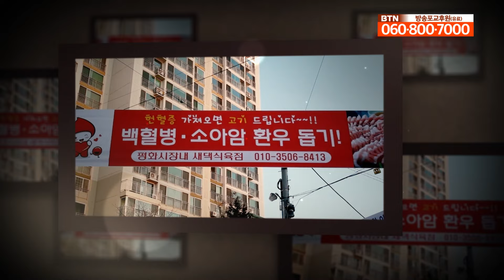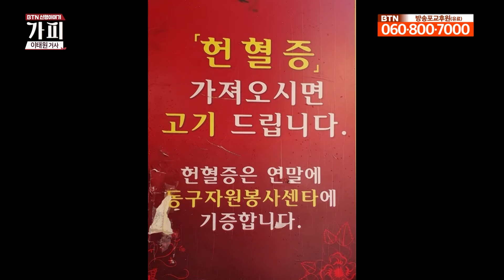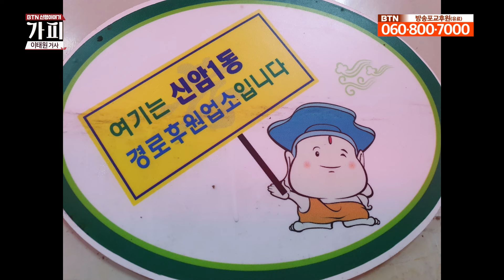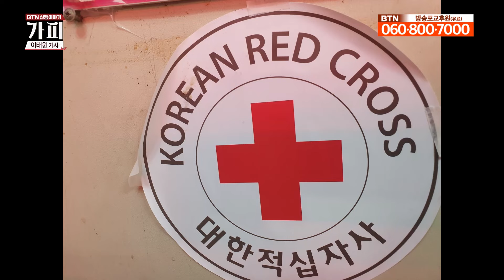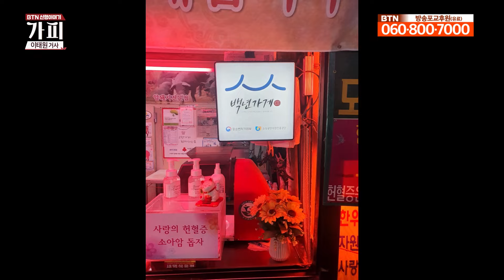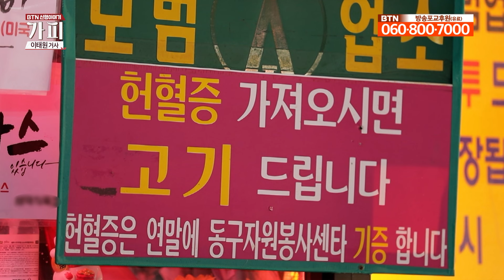복을 짓는 봉사로 대구를 빛낸 선행자 이태원 거사 가피담 [신행이야기 가피]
신행이야기 가피, 이번 시간은 대구를 빛낸 선행의 주인공 이태원 거사의 가피담을 들어봅니다.

00:00 이태원 거사  소개
05:00 거사의 유년 시절과 부모님의 영향
09:20 헌혈증 가져오시면 고기 드립니다
19:13 대구 평화 시장의 상인회장
24:40 행복한 마음으로 하는 봉사
33:12 이태원 거사에게 가피는?